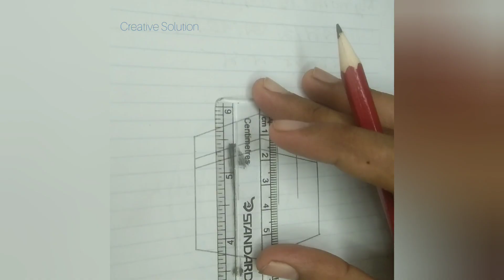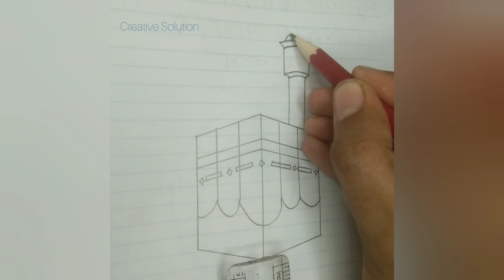Drawing Kaba by Three Line | Easy Method of Kaba Art step by step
Drawing tutorial of drawing kaba